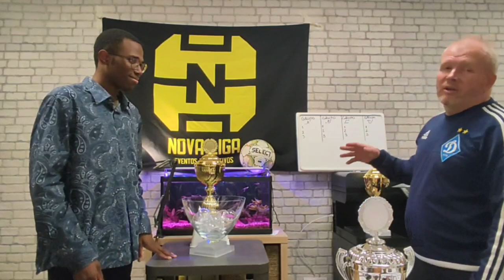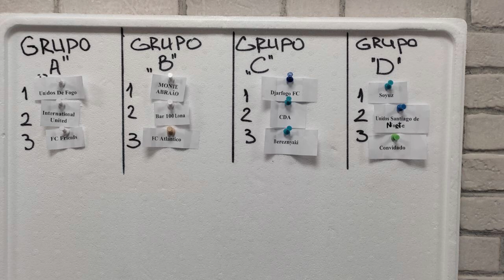Sorteio da Taça Alfragide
Inscreva a tua equipa na maior liga de futebol Amandor de 7 e 5